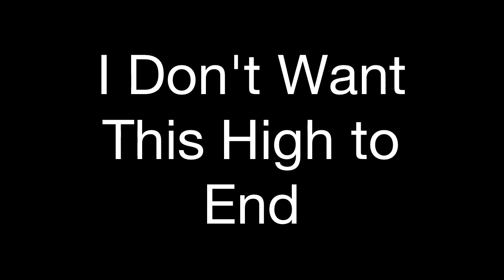Health Project: I Don't Want This High to End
Remake of I Don't Want This Night to End by Luke Bryan